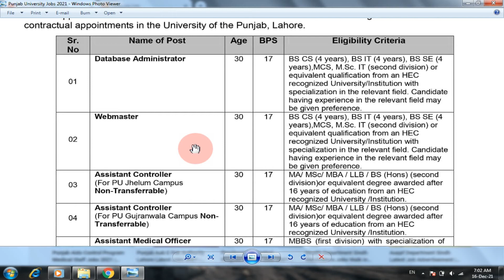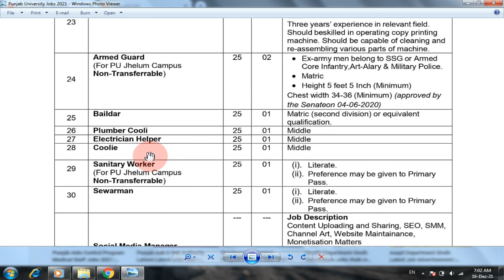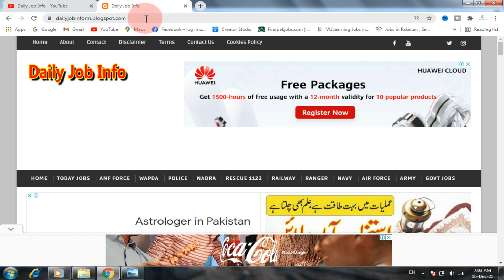Punjab Univeristy Latest Job Advertisement | How to Apply Punjab University | PU Latest Jobs Today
Dear Friends

Apply link

Advertisement link

National Assessment and Training Agency Nata Jobs Advertisement

Punjab Aids Control Program Medical Staff Jobs 2021

Punjab Aab E Pak Authority Lahore Latest Jobs 2021

Provincial TB Control Program Punjab Jobs 2021

Health Department Sindh Vaccinators Jobs Walk in Interview

Auqaf Department Sindh Latest Job Advertisement

Fbr Jobs 2021 Federal Board of Revenue Latest Job Advertisement

Model Institute For State Children Kpk Jobs 2021

District and Session Court Bannu Kpk Jobs 2021

Elementary and Secondary Education Department Swabi Kpk Jobs 2021